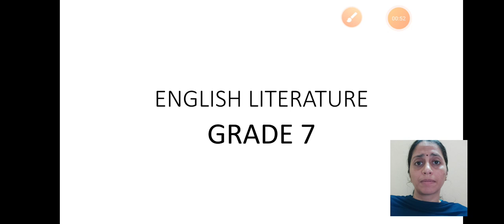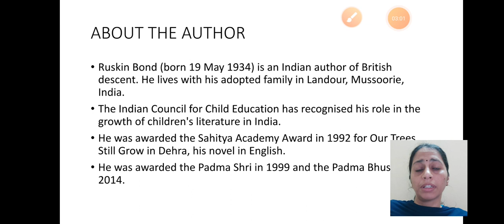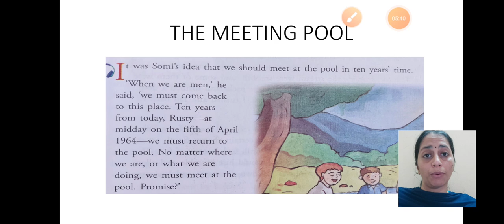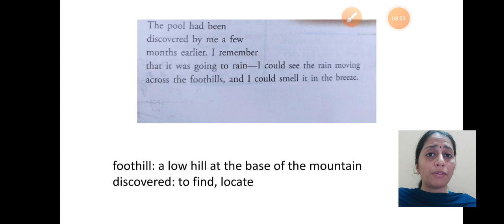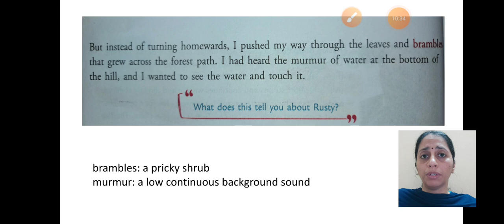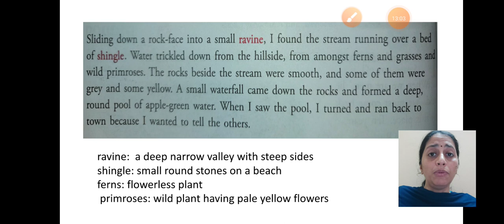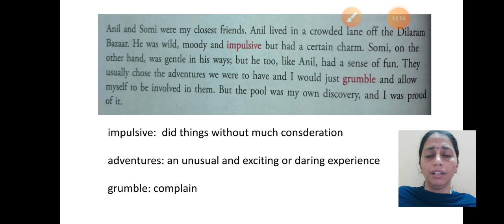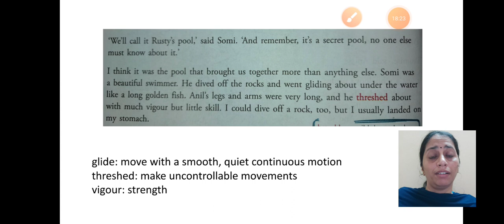class_7_English_Chapter_3_The_meeting_pool_part_1_